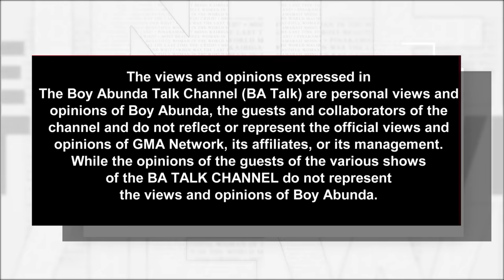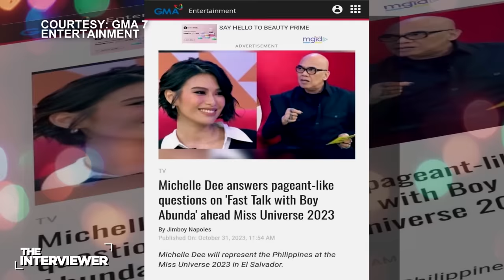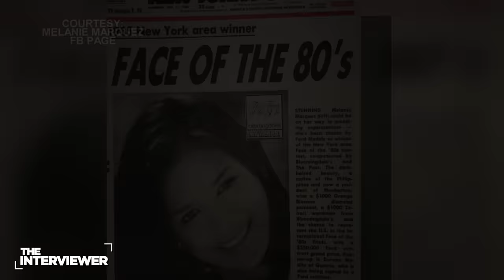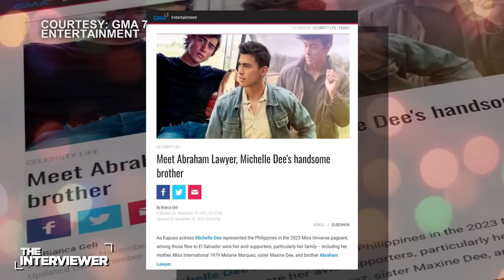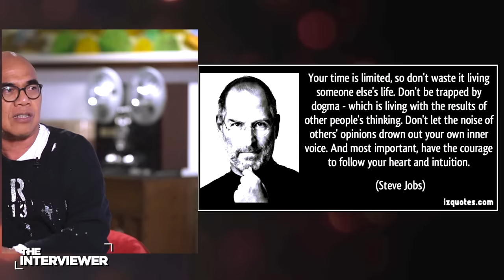The Interviewer Presents Melanie Marquez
Mimilanie Laurel Marquez-Lawyer, popularly known as Melanie Marquez, is a Filipino actress and beauty queen crowned Miss International 1979. She was the youngest winner of Miss International in history at the age of 15 when she competed in Miss International 1979.